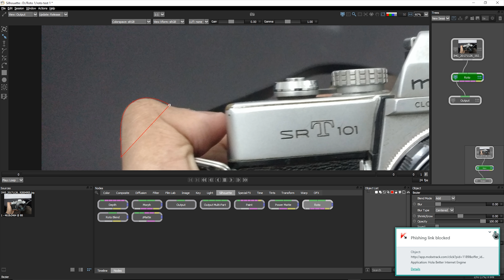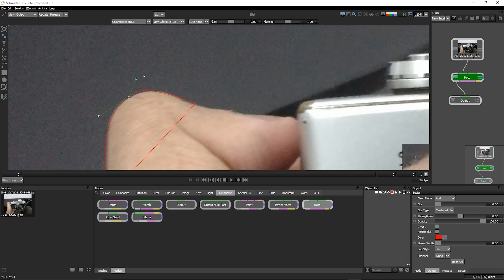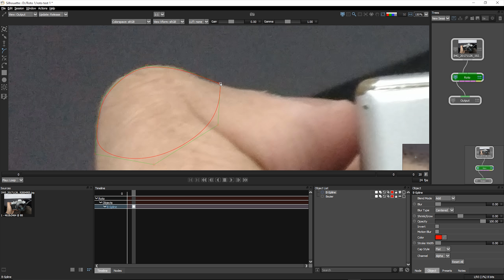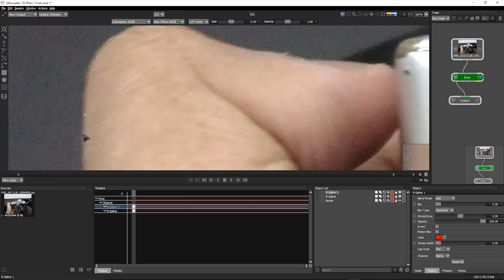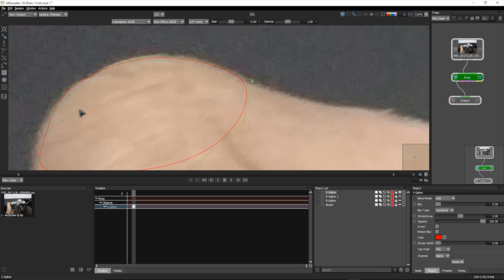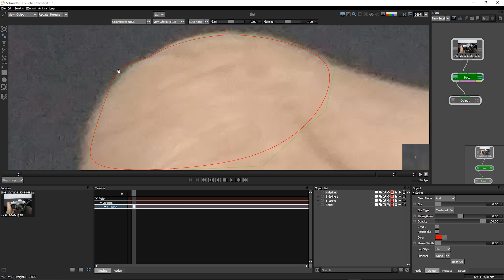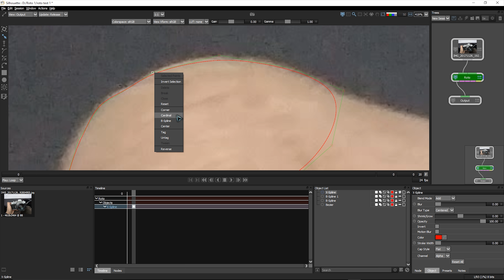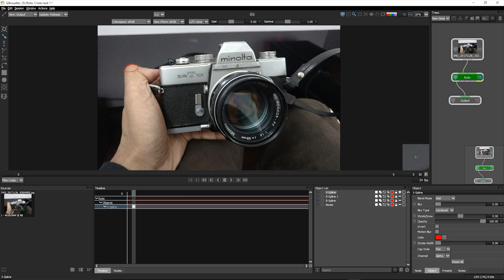When to Use Bezier, B-spline & X-spline - Silhouette FX Rotoscopy Masterclass - EP 04 [HINDI]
In this 4th episode of this Silhouette FX Masterclass tutorial, i am going to show the difference between Bezier, B-spline & X-spline and when to use which. Bézier splines are defined by control points and tangents. The position of the two tangent handles control the amount of a point's curvature. In contrast to Béziers, B-Splines don’t use tangents and are created by only
using control points. The position of the points, their intensity settings as well
as their proximity to each other determine the curvature of the shape.A X-Spline is an intuitive and easily editable spline format whereby its points can be of three different types: Cardinal, Corner or B-Spline.